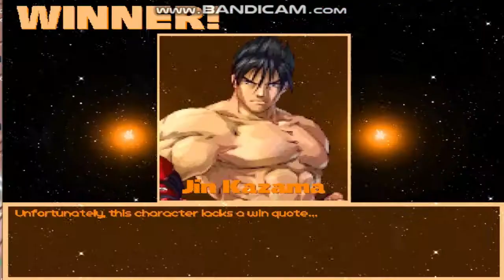MG026 MUGEN Request Battle #54: Jin Kazama (Me) vs. Kirby (OHMSBY) [Requested by MathSuperSonic 260]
The user MathSuperSonic 260, has asked me for a MUGEN battle between Jin Kazama (From Tekken series) against Kirby.

Characters:
Jin Kazama [MvC Styled] by Kenshiro99 (Me)
Kirby by OHMSBY

Stage: Kirby SuperStar - Orange Ocean by Di Gi Jared